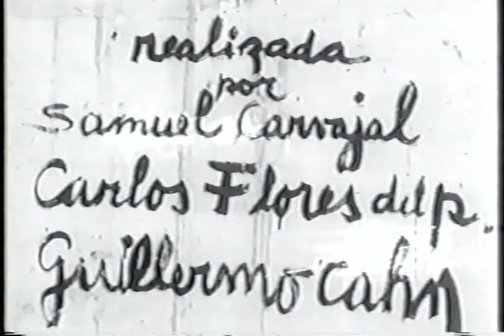CASA O MIERDA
Organización y lucha de un campamento establecido producto de una toma de  terrenos acomienzos de los 70. Autodefensa de los pobladores con organización miliciana. Campamento organizado por el MIR.
Realización Guillermo Cahn y Carlos Flores